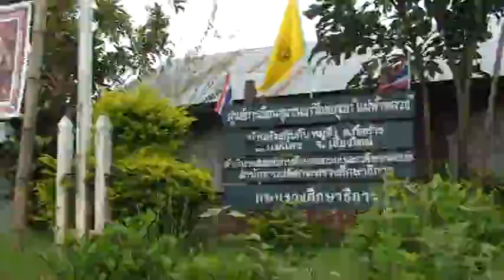Village School Before Fire